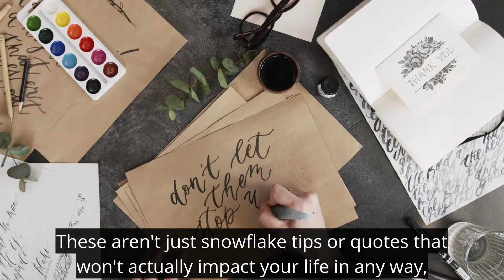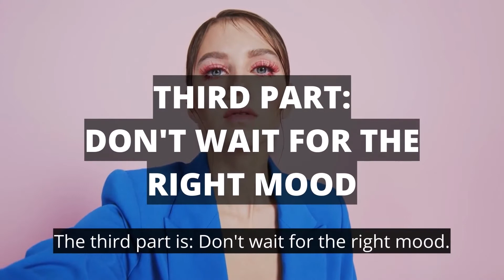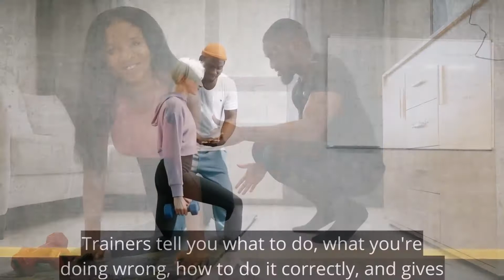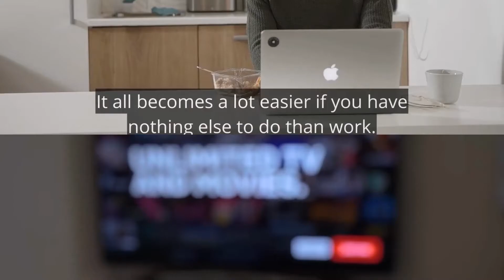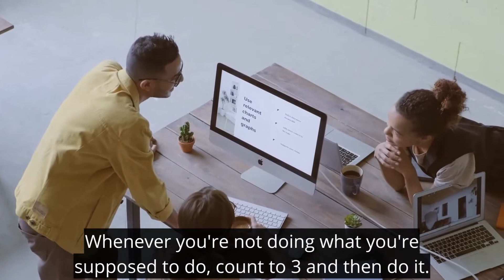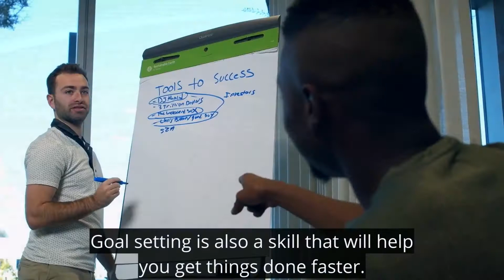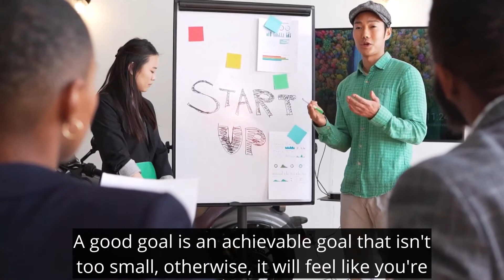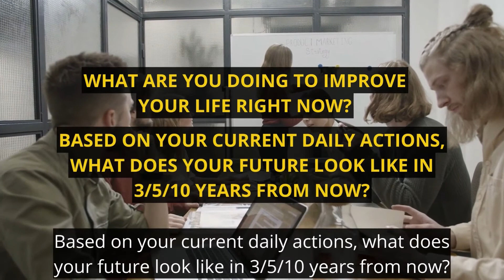Build Unbreakable Self-Discipline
With these 5 simple rules, build unbelievable self-discipline.
What is self-discipline? Why is self-discipline important?
What are the changes you need to make to be self-disciplined?
Where do you see yourself in 3/5/10 years from now?

All this and so much MORE...